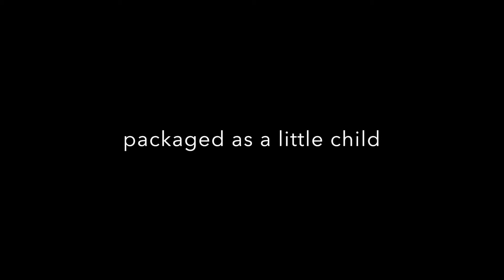A Super Christmas Teaser 2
The GCF Calgary Children's Ministry presents A Super Christmas  coming soon on Dec. 17 at 5 pm at 1212 1St. NW Calgary!

Invite your friends and loved ones! This is FREE.

GCF Calgary hold no rights over this music.